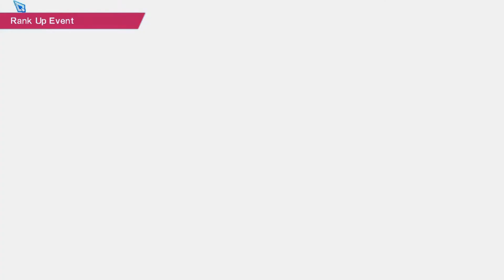New Hero League : Furano MS vs Meiwa Higashi MS | Captain Tsubasa Rise Of New Champions Gameplay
New Hero League Episode 02 : Furano MS vs Meiwa Higashi MS
Kali ini kita kan bermain Captain Tsubasa : Rise Of New Champions lagi. Tapi untuk series kali ini kita memakai Midun sebagai karatker utama yang bermain di tim yang memiliki kerjasama terbaik yaitu Furano

Nah kalian pasti penasaran gimana serunya game ini, maka dari itu silahkan tonton sampai habis ya.

New Hero League : Furano MS Series